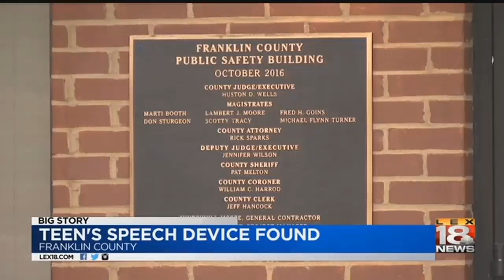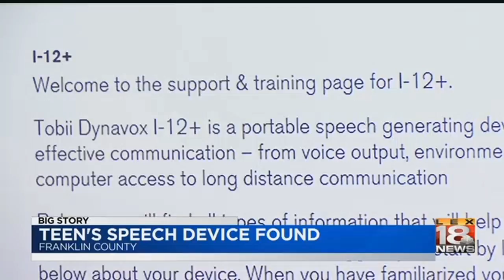Teen's Speech Device Found